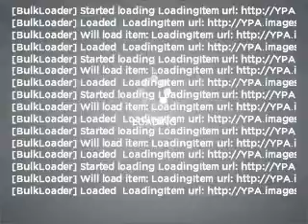1990 Honda Accord - VERSAILLES KY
Year: 1990
Make: Honda
Model: Accord
Trim: EX
Engine: 2.2 liter inline 4 cylinder 16 valve
Transmission: Automatic
Color: White
Mileage: 211350
Address:
3405 LEXINGTON RD